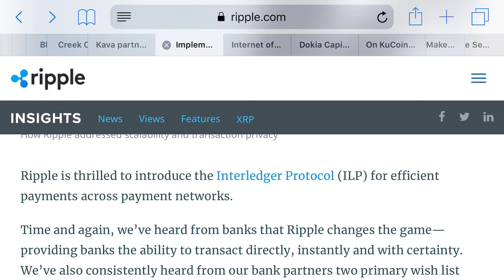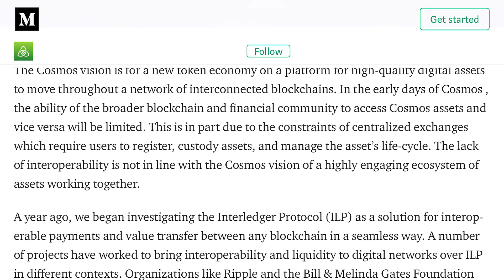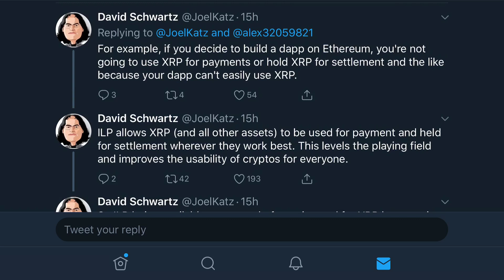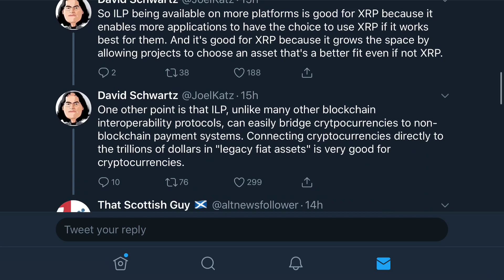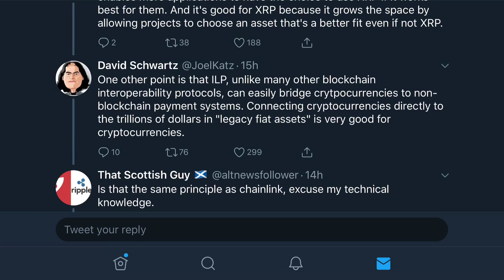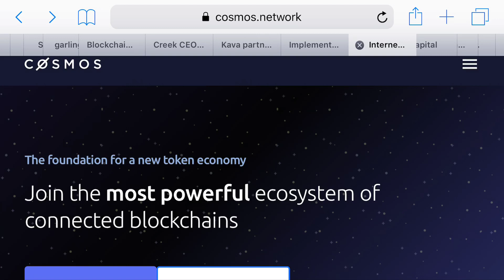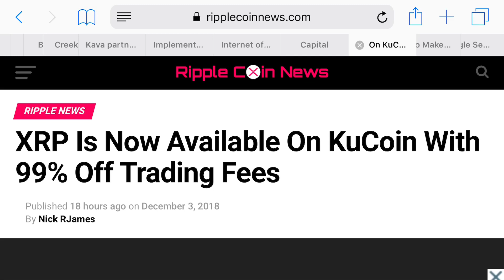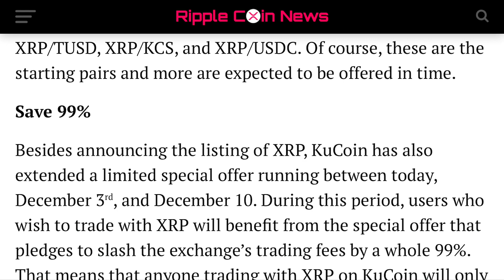Interledger Protocol on Cosmos and XRP On KuCoin!